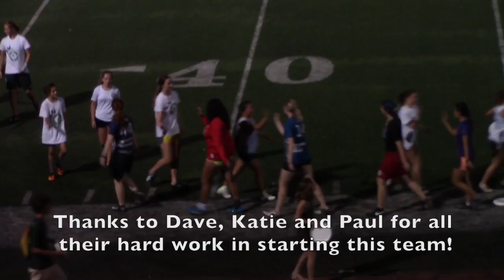Northwest Corridor Highlights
Congrats to NWC on a great inagural season!